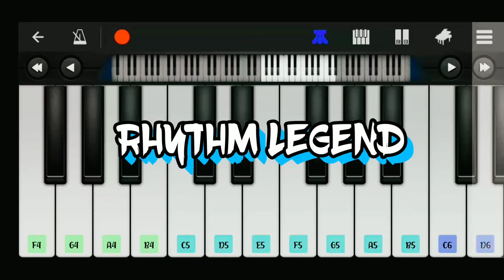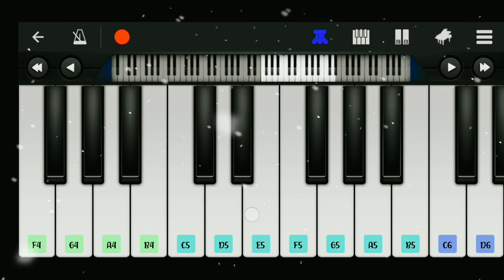Raabta (Kehte hain khuda ne) - Easy Mobile perfect piano tutorial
hello guys welcome to my new piano tutorial video on raabta song

and don't forget to press the like button